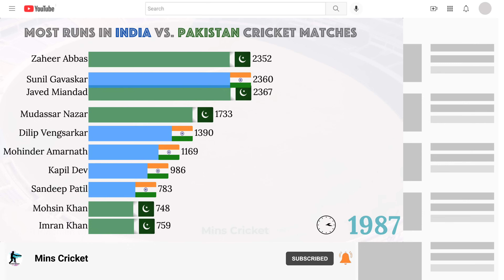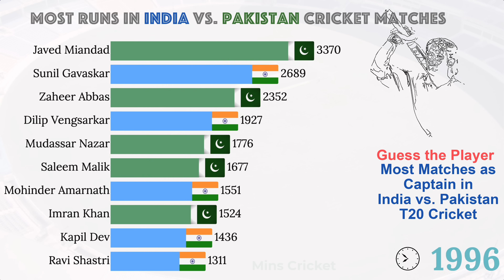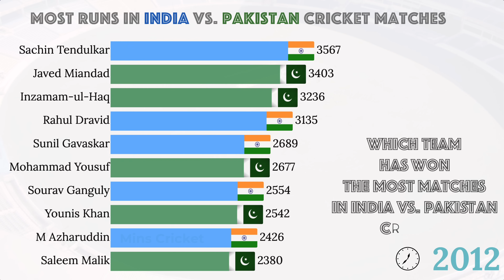Top 10 Batsmen with Most Runs in India vs Pakistan Cricket Matches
Can you guess the batsman who scored the most runs in cricket history?

This video shows you the most runs in India vs Pakistan cricket matches from 1978 to 2024 Aug 30

Welcome to Mins Cricket - Mins Cricket channel publishes informative, simplified, and attractive statistical data visualization videos about Cricket. Let us enjoy the data visualization video of the Top 10 Batsmen with Most Runs in India vs  Pakistan Cricket Matches

Note
The individual player records popping up in the video were taken during the creation of the video and they may change when viewed at a later date.

Make sure to comment, like, and provide feedback for future video